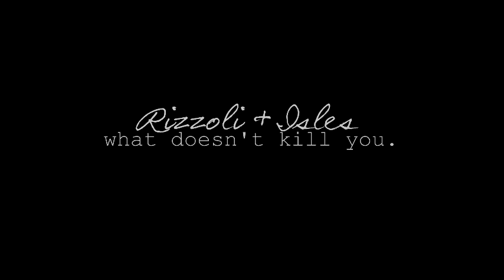what doesn't kill you..// rizzoli&isles [3x01]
I had to do this after the episode because I was filled with so many emotions.. jane and maura are so cute and it's a shame that situation.. however!
songs
loss of a twin - brian tyler
flowers for a ghost - triving ivory
pairing: jane + maura